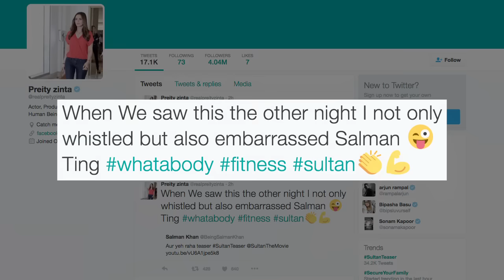Sultan TEASER Drives B-Town Celebs CRAZY - Watch Video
Watch B-Town celebs crazy reaction to the teaser of 'Sultan' starring superstar Salman Khan.